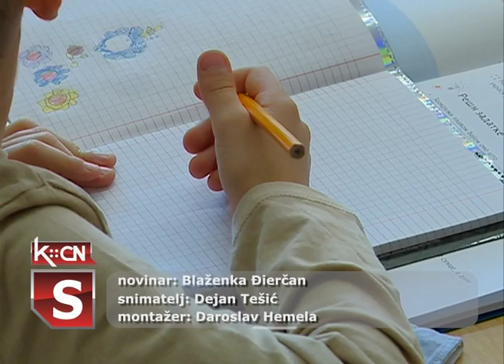Početak školske godine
Početak nove školske godine oglasilo je i školsko zvono Osnovne škole „Sremski front” u Šidu. Za učenike ove škole nastava se odvija po uobičajenom programu, a časovi traju 45 minuta. Od naredne nedelje počeće i vannastavne aktivnosti koje će biti organizovane pre i posle redovne nastave. U novoj školskoj godini prvaci su raspoređeni u tri odeljenja